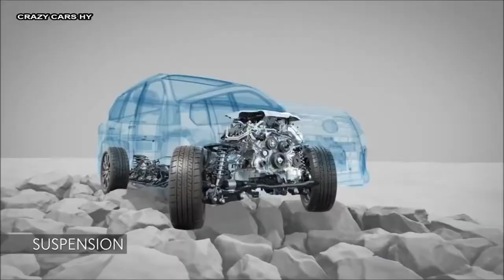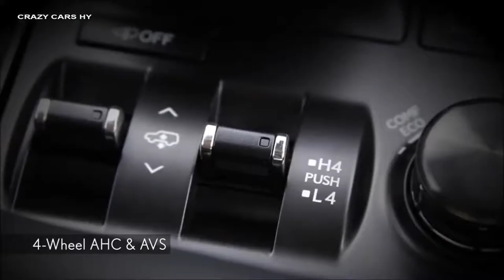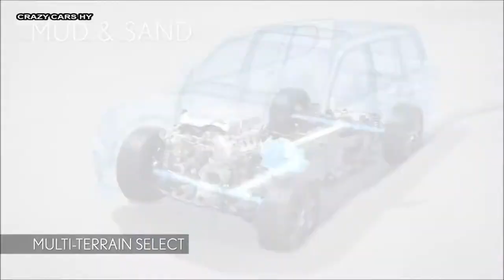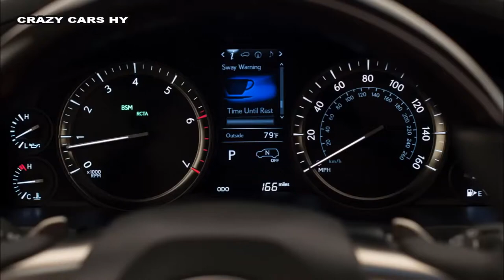2016 Lexus LX570-Drive-Interior-Exterior-AutoCar TV NewCar.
2016 Lexus LX570-Drive-Interior-Exterior-AutoCar TV NewCar.